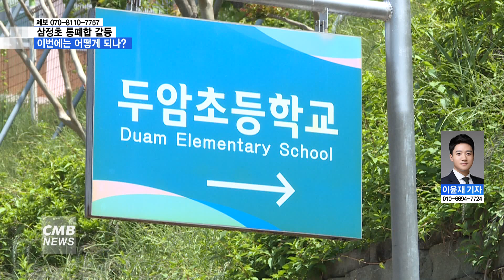[광주뉴스] [리포트] 삼정초 통폐합 다시 떠올라...이번에는?